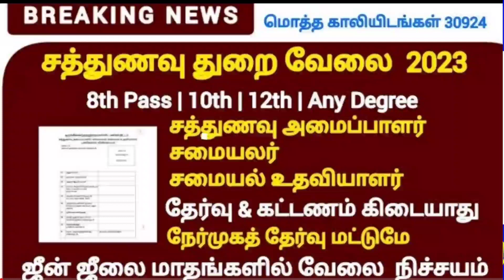✅அங்கன்வாடி சத்துணவு 🤩வேலை தயார் நிலையில் 💥 இன்று அதிரடி 🤩அறிவிப்பு வந்துவிட்டது 💥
TamilnaduGovernment Jobs2022
TamilnaduArasu Velaivaaippu2022
HowtoEarn Money
www google
my google
google time
google new
hey google hey google
google full form
google headquarters
magic google
google arabic
www six com google
google r
google is
google reverse search
google revenue
google edge
a google
i google
google hello google
google te
google board
google login
google account
google id
adsetting google
google traffic
search console
google image
sign out google account
google in 1998
chrome sign in
google ac
open google
chrome login
change google account find my google account
manage my google account
search google
google gravity
google activity
google history
google my activity
google dashboard
google account recovery
you google google logo
down themes
google presentation
now
thanksgoogle i want to see my google account
google image search android
google data
hi google hi google
google script
google workspace login
google search console login
a google a day
google beta
google video search
sign out of google
google calculator google google mail sign in
google poly
google services update
google shared
www google com pk search
google p
google share
google mail sign up google t
google discover
top google products
google charts
google advanced image search
google wave
adsettings google com
google design
google ceo
google tr
google i
google widget
google secrets
about google
google forum
google inc
google now launcher
funny google
google show me
hi google google drawings
get chrome
chrome latest version
google pro
google view
google a
google full form
google headquarters